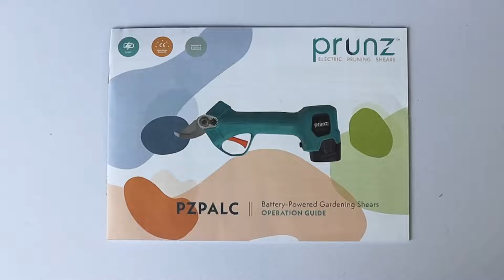prunz | Unboxing & Assembling Battery Powered Gardening Shears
Unbox a new pair of prunz™ shears with us! Each prunz™ comes with everything you'll need to start trimming and cutting right out of the box.